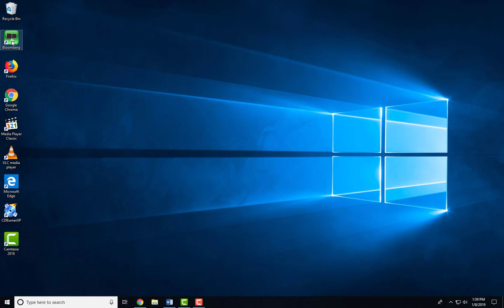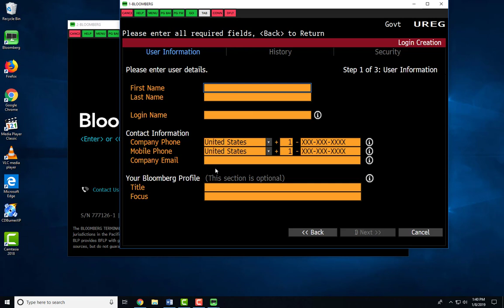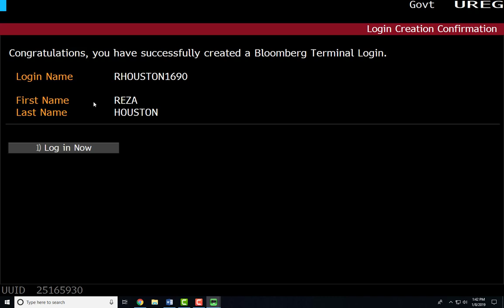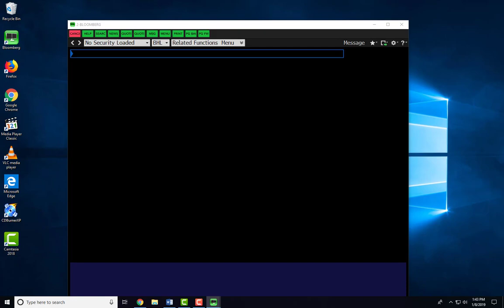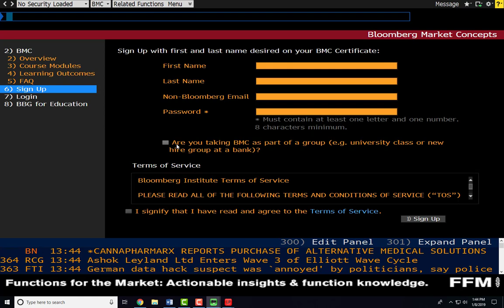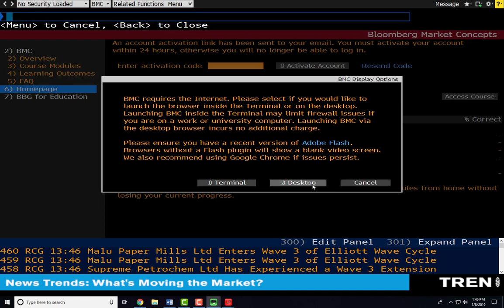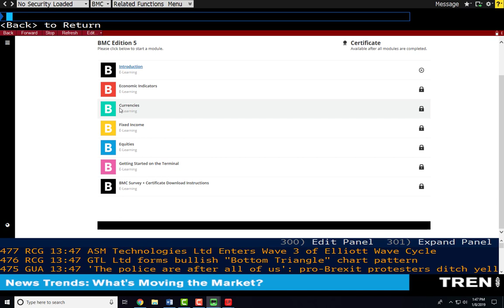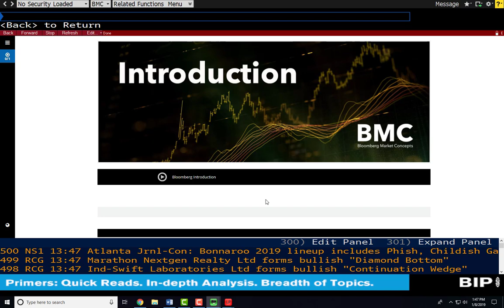Accessing the Bloomberg terminal and the BMC Exams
This video shows you how to access both Bloomberg and the BMC.  It was made for students of Ball State University.